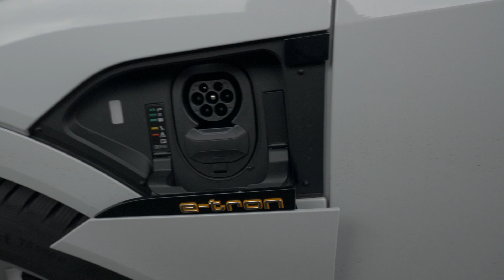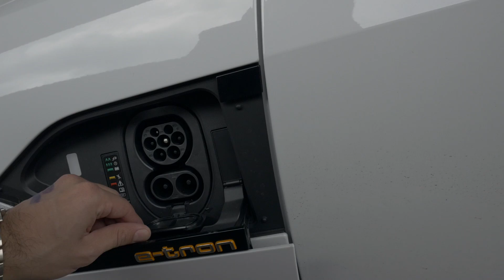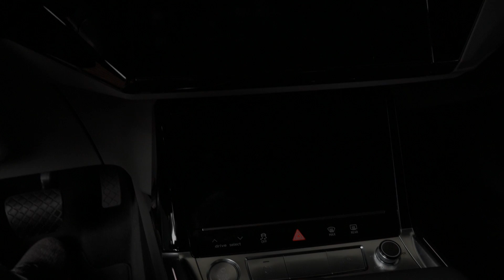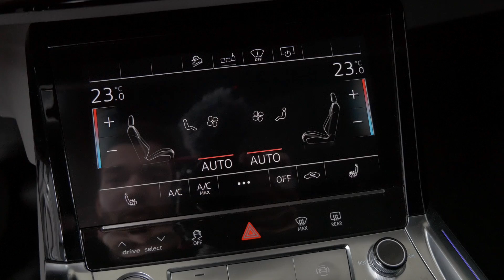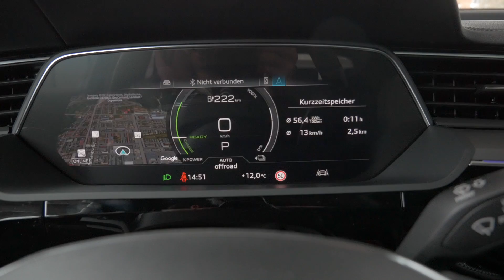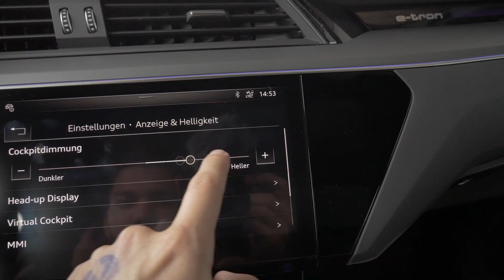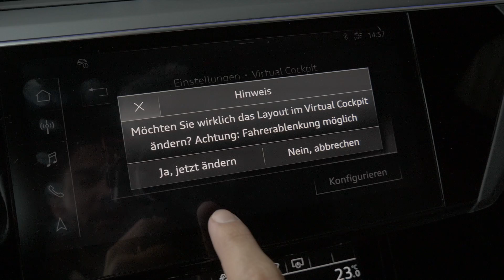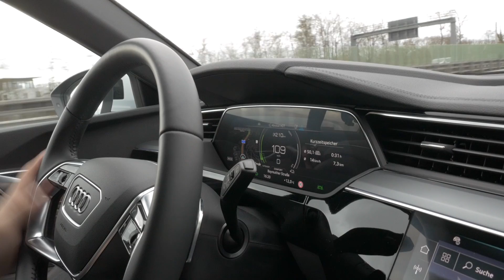Audi E-Tron Test 107.000€ - Erstes Mal im Elektroauto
Servuuus!
Endlich gibt es mal wieder ein neues Video über ein komplett neues Thema, E-Mobilität. Ich hatte die Möglichkeit einen E-Tron von Audi zu testen und bin sehr positiv überrascht. Das Auto sieht innen und außen echt super aus und ist ein guter Schritt in die Richtung E-Mobility von einem deutschen Hersteller.

Viel Spaß mit dem Video! Vielen Dank für eure Unterstützung. Über ein Abo & Like freue ich mich sehr :)

➤ Gear:
-Rode Microfon
-Joby Gorillapod (Stativ)
-GoPro Hero 5
-GoPro Case
-Panasonic G81
-Qstarz GPS